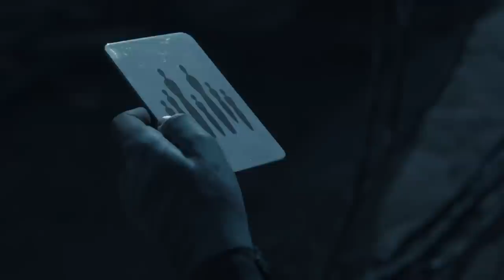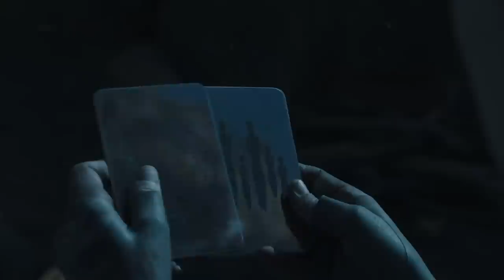Raised by Wolves Ending Explained | The Eden Cycle: Comprehensive Show Theory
If you watched the Raised by Wolves Season 1 finale last week, you probably have some burning questions! What was the point of that giant serpent? Were there once humans on Kepler-22b? And what did Paul see in that cave painting?

By reviewing key moments in season one and combing through recent interviews with showrunner Aaron Guzikowski where he discussed the finale, I’ve come up with a comprehensive theory to try and tie everything together. If you’ve watched the first season, everything you need to know is in this video but it does build on my prior theories! So you may want to view these as well:

The season may be over but we are not done talking about Raised by Wolves!